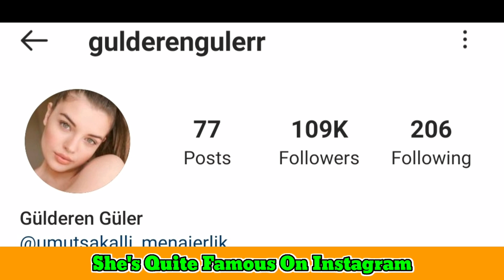Emanet Kiraz || Gülderen Güler Lifestyle Biography, Net Worth, Boyfriend, Age, Height, Weight, Facts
Gülderen Güler Lifestyle || Emanet Kiraz Biography, Net Worth, Boyfriend, Age, Height, Weight, Facts
Gülderen Güler was born on September 5, 1999 in Istanbul.
After completing his primary and high school education in Istanbul, he started to study at Başkent University.
He had been dreaming of being an actor from an early age.
Due to his interest in acting and because he wanted to be a serial actor, he took private in-camera acting and stage lessons from Deniz BoĢık.
Actor who received Basic Acting Training at Başkent Communication Academy;
He had his first acting experience with the series Aşk ve Mavi, which was broadcast on ATV screens and shared by Emrah and Burcu Kıratlı, and played the character of Sevda.
Promising promising with her acting here, Gülderen Güler gave life to the character Behice in the series Kalk Gidelim.
The actress, who recently appeared in a movie called Hashtag, continues her acting career in the TV series called Emanet, which is now broadcast on Channel 7 screens. He plays the character of Kiraz in the series .

Let's also give the following classic information that is curious because he is an actor. Young actress Gülderen Güler is a Virgo. It is 1.65 cm tall and 54 kilos.
The young player who works with Umut Sakallı manager is not very often using Instagram and as of the moment this article was prepared, he has nearly 97 thousand followers in his official Instagram account.

Emanet 62. Bölüm
Emanet 63. Bölüm
Emanet 64. Bölüm
Emanet 65. Bölüm
Emanet 66. Bölüm
Emanet 67. Bölüm
Emanet 68. Bölüm
Emanet 69. Bölüm
Emanet 70. Bölüm
emanet 61 english subtitles
emanet 65 english subtitles
Gülderen Güler Kimdir?
emanet 64 english subtitles
emanet 63 english subtitles
emanet 62 english subtitles
emanet 70 english subtitles
Emanet Cast
Emanet Real Cast
watch Turkish Drama
Turkish Drama
Emanet Kiraz
Emanet Yusuf
Emanet Yaman

Turkish Translated